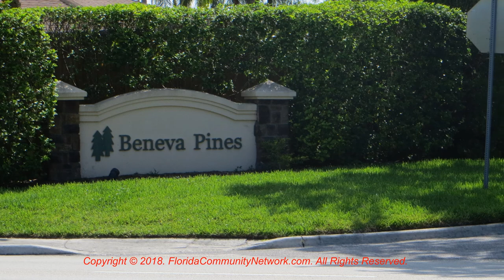Beneva Pines | Sarasota Florida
for more information about Beneva Pines Sarasota Florida